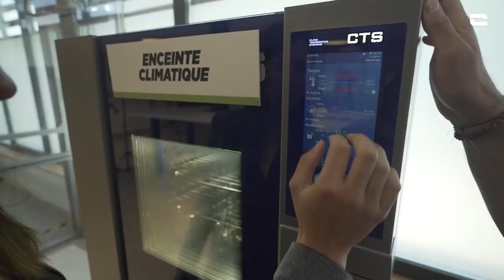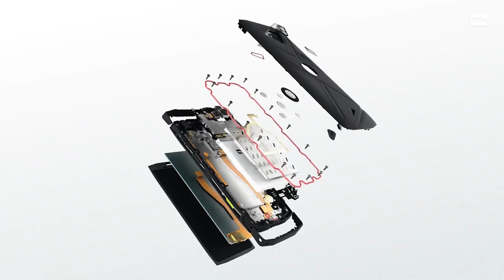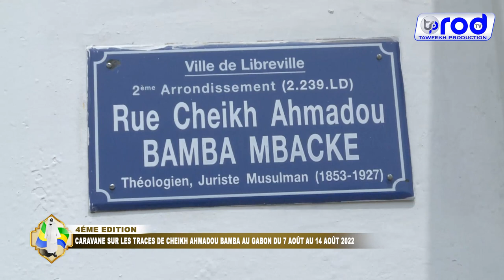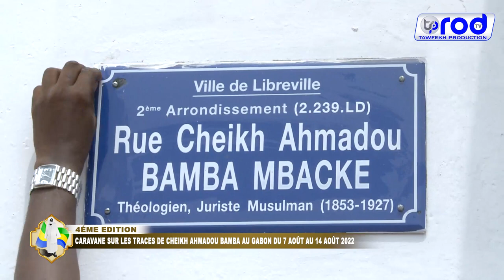Inauguration Officielle RUE de Cheikh Ahmadou Bamba à Libreville. CARAVANE MAYUMBA 2022